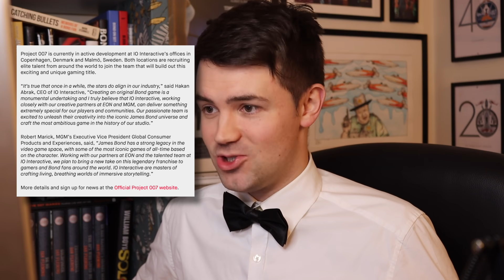NEW 007 GAME Announcement | Bond Fan Reaction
I never thought this day would come!